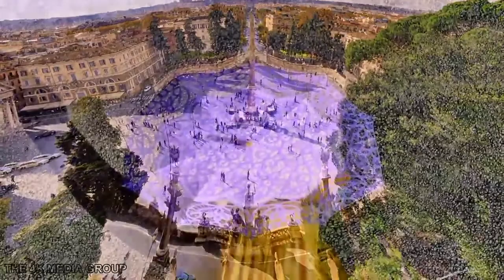Top danse & THYLACINE Piany & MIX4K Demo - Europe Full in Dolby Digital HD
4K Demo - Europe Full in Dolby Digital HD mix thylacine piany